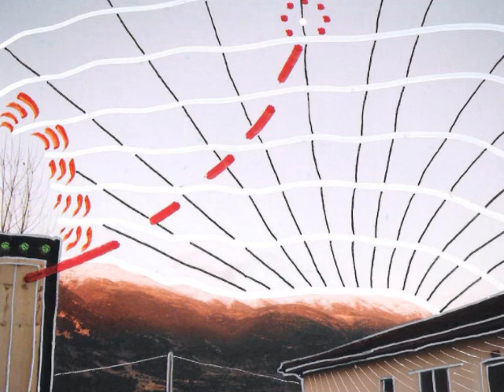Lazaros- Sigh (Αναστεναγμός)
another old song inspired by the greek poet G.Loukatos. Thank you dear sir for the inspiration!